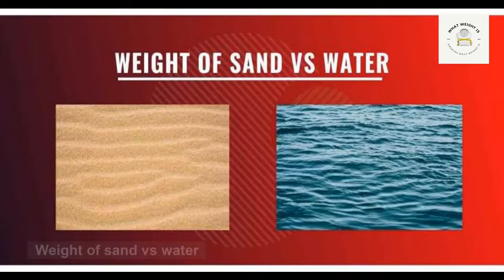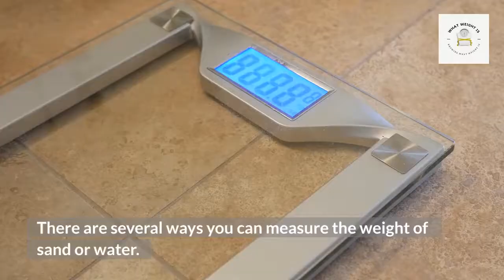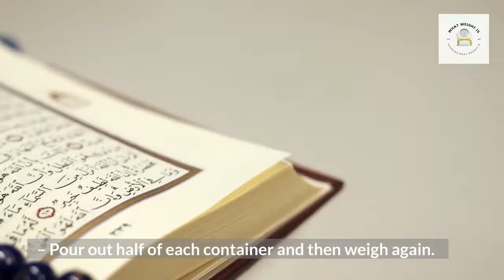Weight of sand vs water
Have you ever been curious about the Weight of sand vs water? Both have a lot of mass, but how do they compare to each other? In this article, we will explore the average weights of water and sand. We will also answer some questions you might have about how to weigh them.